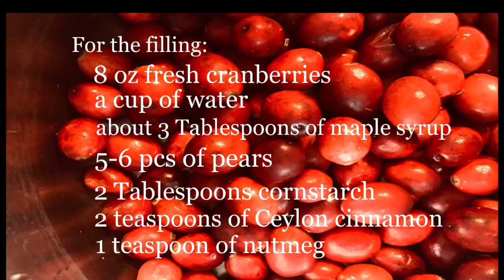Fresh Cranberry Pear Pie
1 Corinthians 10:31 (ESV)

Fun fact about Joana: She loves to cook and bake and she enjoys baking in our tiny RV kitchen. She always makes everything from scratch and tries to cook healthy for our family. Hope you will enjoy this video!